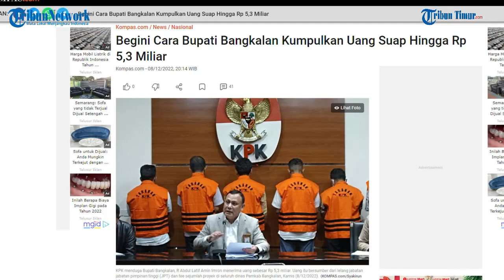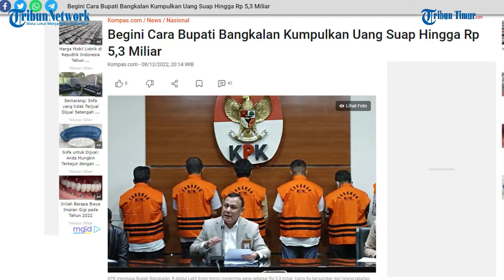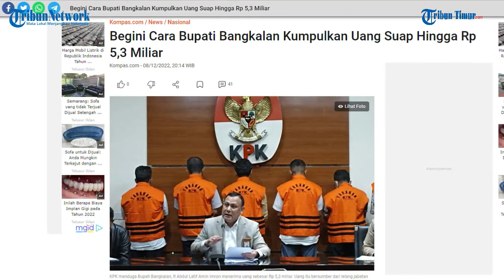Begini Cara Bupati Bangkalan Kumpulkan Uang Suap Hingga Rp 5,3 Miliar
TRIBUN-TIMUR.COM - Komisi Pemberantasan Korupsi (KPK) membeberkan cara Bupati Bangkalan R Abdul Latif Amin Imron mengumpulkan uang suap sebesar Rp 5,3 miliar.

Menurut KPK, lelaki yang akrab disapa Ra Latif mendapatkan duit sogokan terkait lelang Jabatan Pimpinan Tinggi (JPT) dan pengaturan proyek di seluruh dinas di lingkungan Pemerintah Kabupaten (Pemkab) Bangkalan, Jawa Timur.

Ketua KPK Firli Bahuri mengatakan, dugaan suap lelang jabatan di Pemkab Bangkalan dimulai setelah Latif terpilih menjadi Bupati Bangkalan periode 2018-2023.(TRIBUN-TIMUR.COM).

Sumber:  Kompas.com
Narasi: WA Ode Nurmin
Editor: Rahman